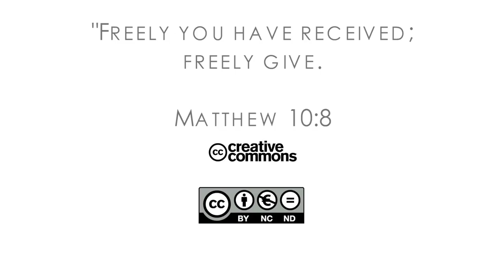16Q04 / 04-06 The Book of Job